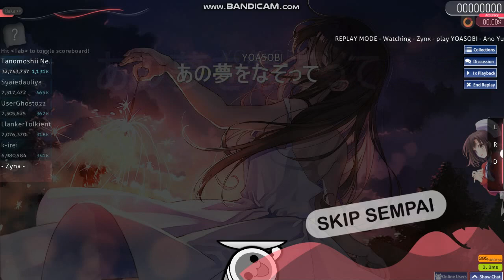[osu!catch] YOASOBI - Ano Yume o Nazotte [Kuse's Insane] 3.78* | #23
YOASOBI! I'm her fan and this song is one of my favourite!

I was just playing osu! like usual on cloudy evening Monday and my playstyle is, just play any beatmaps and and find which is FCable. Let's say I choked, most people will retry until they pass or FC but in my case, I usually just move on and find another beatmap instead that I can FC, if possible, in one try.

YOASOBI - Ano Yume o Nazotte [Kuse's Insane] is the example of that and this is an unexpected FC and SS. Why? because I was like, "oh this beatmap is hard and lengthy, probably I'll choke" and find another beatmap to play and FC. But I'm not. Later that day, I feel so happy that I can't put it into words~

When I see the beatmap result, I thought, oh yes new top play because it's 160 ish pp but then, nah, just 1pp behind this beatmap (162pp) 3.93*

Ok enough of long babbling, let's move on to the main description.

My eleventh lengthy FC and my fifth lengthy SS 3* beatmap. Also my second lengthy FC and my second lengthy SS 3.7* and above beatmap.

I upload 1-2 videos per day on 7:00PM & 9:00PM on weekdays and 9:00AM & 11:00AM on weekends Malaysia Time (GMT+8).

Beatmap Information:

Beatmap name: YOASOBI - Ano Yume o Nazotte
Difficulty name: Kuse's Insane
Star rating: 3.78*
Performance points: 161pp
Accuracy: SS 100.00%
Max combo: 1131x/1131x
Beatmapper: Sarawatlism
Duration: 3:58
BPM: 180
Circle size: 4
HP drain: 5.2
Accuracy (OD): 8
Approach rate: 9
Leaderboard rank: #23

osu! Profile (me!) Information:

IGN: - Zynx -
Country: Malaysia
Global ranking: #4,351
Country ranking: #66
pp: 2,992
Hit accuracy: 99.83%
Play count: 18,399
Maximum combo: 4,135
Replays watched by others: 36
Level: 99